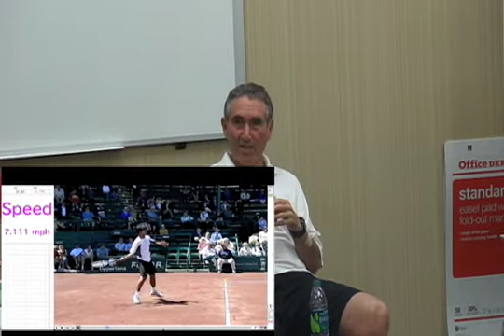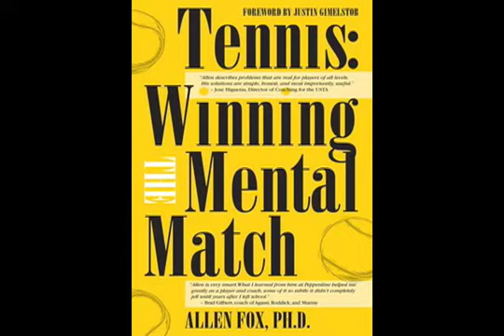Tennis Emotional EQ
Keiki 65 tennis racket sold on eBay